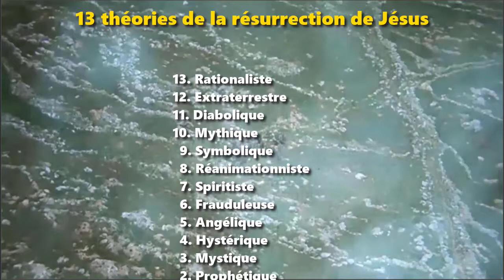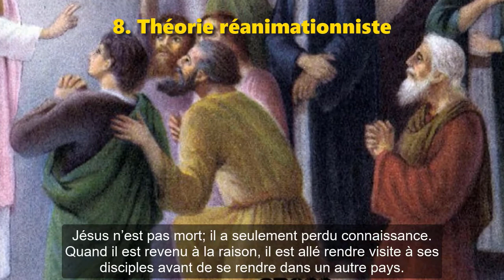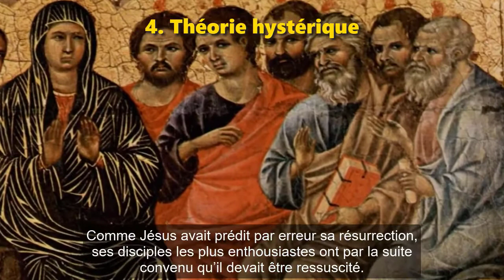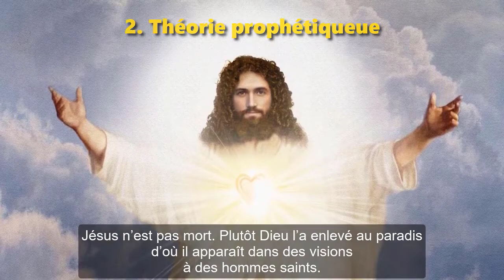13 théories de la résurrection de Jésus (révisé en août 2020)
13 théories de la résurrection de Jésus
Un résumée du Dr Galen Currah, révisé en août 2020
Music de Natrix
wordwatchers.currah.us

Ces treize théories de la résurrection de Jésus peuvent être retrouvées dans de nombreuses religions, philosophies et mythologies jusqu’à ce jour. Desquelles d’entre elles as-tu entendu parler? Laquelle crois-tu? Si tu en connais une autre, alors veuilles l’écrire dans un commentaire.

13. Théorie rationaliste
Les êtres humains ne reviennent pas de la mort à la vie. Jésus était un être humain. Donc, Jésus n’est pas revenu à la vie.

12. Théorie extraterrestre
Jésus était un être extraterrestre qui possédait des pouvoirs extraordinaires et a pu réanimé son corps après être crucifié.

11. Théorie diabolique
Le diable ou un esprit mauvais prétendait être Jésus ressuscité de la mort, afin de lancer une fausse religion basée sur la tromperie.

10. Théorie mythique
De nombreuses religions ont un mythe sur les dieux qui meurent et reviennent à la vie. Le christianisme est une religion qui a un tel mythe.

9. Théorie symbolique
Jésus n’est pas réellement sorti de la mort. Sa résurrection symbolise plutôt l’espoir des croyants d’obtenir la vie éternelle.

8. Théorie réanimationniste
Jésus n’est pas mort; il a seulement perdu connaissance. Quand il est revenu à la raison, il est allé rendre visite à ses disciples avant de se rendre dans un autre pays.

7. Théorie spiritiste
Le corps de Jésus n’est pas revenu à la vie. Son fantôme est plutôt apparu à des disciples qui l’ont pris pour un corps ressuscité.

6. Théorie frauduleuse
Jésus et ses disciples ont inventé un canular pour tromper la communauté juive en simulant sa résurrection, le faisant semblant être le Messie.

5. Théorie angélique
Jésus n’était pas un véritable être humain. Il était un ange qui semblait être humain. Les disciples de Jésus ont vu un ange.

4. Théorie hystérique
Comme Jésus avait prédit par erreur sa résurrection, ses disciples les plus enthousiastes ont par la suite convenu qu’il devait être ressuscité.

3. Théorie mystique
Jésus était un grand maître capable de se laisser mourir et de revenir à la vie. Les grands maîtres peuvent le faire.

2. Théorie prophétique
Jésus n’est pas mort. Plutôt Dieu l’a enlevé vivant au paradis d’où il apparaît dans des visions à des hommes saints.

1. Théorie corporelle
Jésus est mort quand les Romains l’ont crucifié. Trois jours plus tard, il est revenu à la vie dans son propre corps, et il est monté corporellement au paradis.